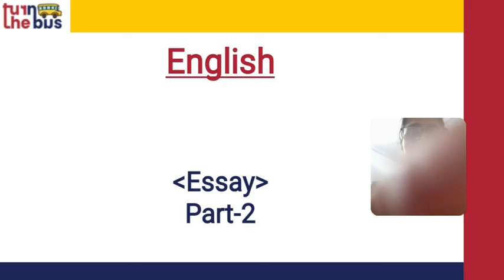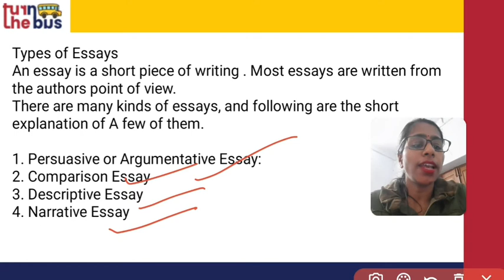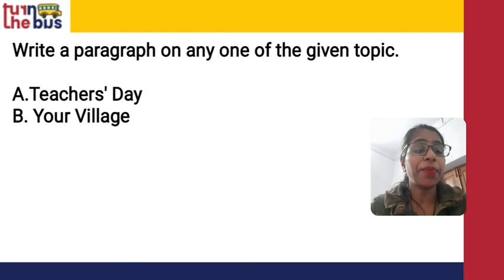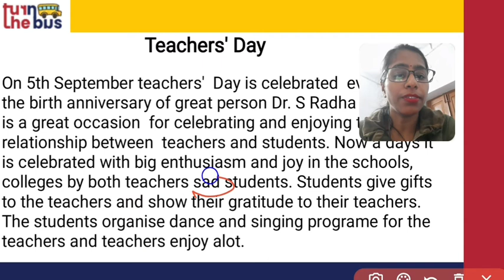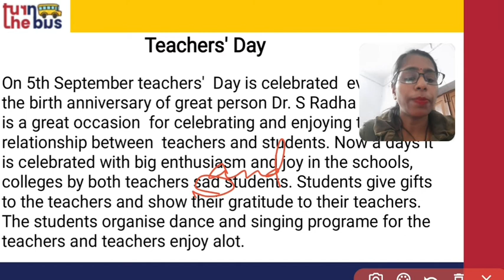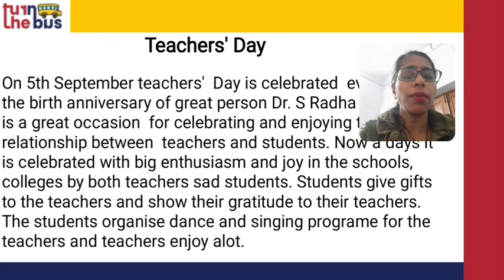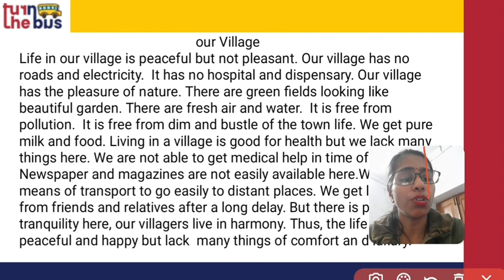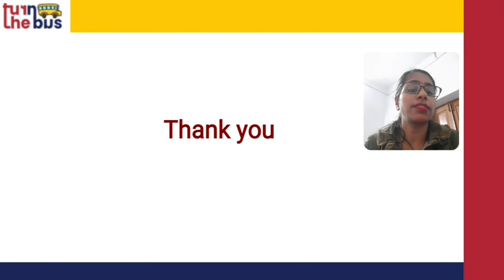Class 10 (BSEB) | English Grammar | Essay Writing | Part 2 | Turn The Bus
यहाँ पर वर्णन किया  गया हे आपके English Grammar विषय का Essay Writing | इस विषय के सारे वीडिओ लेसन को देखे, उसको पढ़े, पुनरावर्तन करे और अपनी परीक्षा की तैयारी करे।